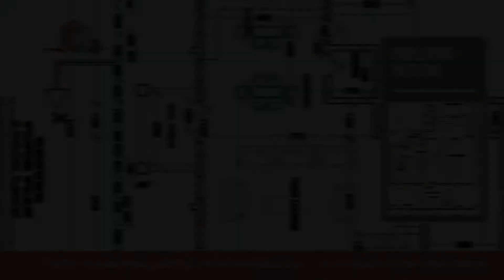Alubarika construction company Ad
They specialize mainly in building construction and design call them for any of these services.